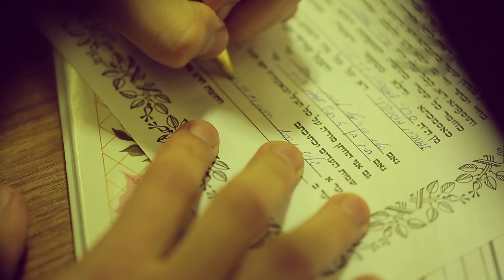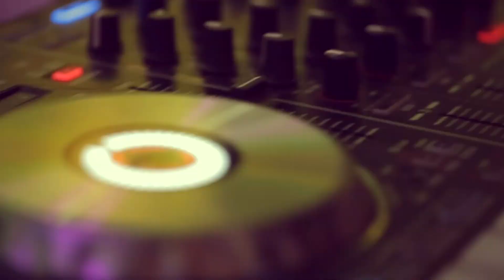Olga & Sergei Wedding Highlights